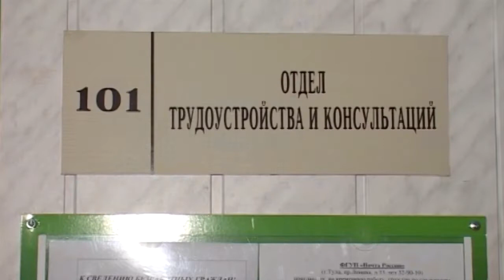Вечерние новости от 23 июля 2018 года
Сегодня в выпуске:

Губернатор тульской области проведет официальную встречу с руководителями дипломатических представительств РФ за рубежом. Запланирована она на завтра, а перед этим иностранная делегация посетила АО «Щегловский вал». Задача компании, напомню, осуществлять работы по сборке, настройке и проведению испытаний наземного оборудования зенитных ракетно-пушечных комплексов ПВО и артиллерийского вооружения. Вместе с делегацией на предприятии побывала София Кириллова.

Вовлечь бесхозные земли обратно в оборот сельхозработ. Работа, направленная на эти цели идет в регионе с 2012 года. Об успехах пошла речь  на оперативном совещании у  правительства региона. За шесть лет под сельхознужды вернули 25 процентов земель. К 2021 году правительство планирует увеличить посевную площадь до 1 млн га. Возврат территории в работу повышает инвестиционную привлекательность тульской области.

Пошла речь на оперативном совещании также тему неформальной занятости в регионе. В России на серых зарплатах сегодня работают, как минимум 15 миллионов человек. Легализация зарплат, по мнению участников совещания, полезна в плане последующего социального обеспечения граждан, а также наполнения бюджета.

Чемпионат России  Кубок Тулы по мотоциклетному спорту прошли в минувшие выходные в Туле. На суперкросс съехались 69 спортсменов из Тулы, Москвы, Челябинска, Казани, Сочи, Тамбова, Подольска, Белгорода, Тюмени и др. городов. Побывала на них и Анна Молодцова.

Последний контрольный матч перед новым сезоном «Арсенал» завершил нолями. Накануне «канониры» провели в Туле встречу с «Анжи». «Арсенал» в целом контролировал ход матча, больше владел мячом, чаще угрожал воротам махачкалинцев, но подвела реализация, либо выручал голкипер «Анжи». Уже в это воскресенье «Арсенал» проведет первый официальный матч в сезоне против московского «Динамо».

В среду 25 июля на Центральном стадионе пройдет встреча с болельщиками.  Она состоится в 18.30 на западной трибуне. Вход через северо-западные ворота, которые будут открыты с 17.30.

Праздник явления иконы Казанской иконы Божией Матери  отметили православные  Туле в прошедшие выходные. Десятки верующих пришли в этот день в Свято-Казанской храм, построенный когда-то на средства прихожан, Подробнее расскажет Анна Молодцова